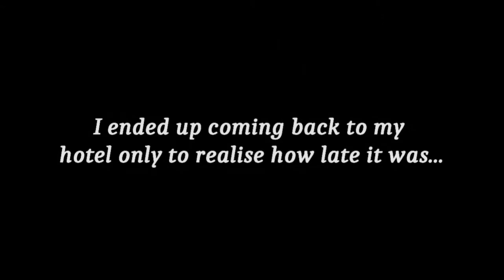Exploring Karatinas' tea & life stock mini farm in Kenya. Serene & Peaceful Environment🇰🇪🇬🇭🤗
The journey continues as the Ghana boy spends the day in Karatina exploring mini farm that has some lifes stock and a beautiful tea plantation. Karatinan is indeed a beautiful green town off on the outskerts, away from Nairobi. It was such a refreshing, peaceful experience.

If you are looking for a fast affordable an reliable visa processing on your next vaccation trip.

Nothing I do, state, share, express, or allude to should be considered professional advice or recommendations of action. This is a channel intended strictly for educational & entertainment purposes only. All content contained within is all just my own opinion and experience. Thank You.